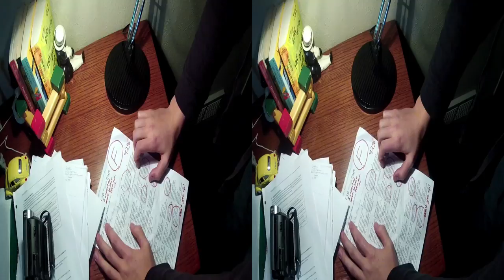BCM GoPro 3D - Inspiration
Top 3 film!